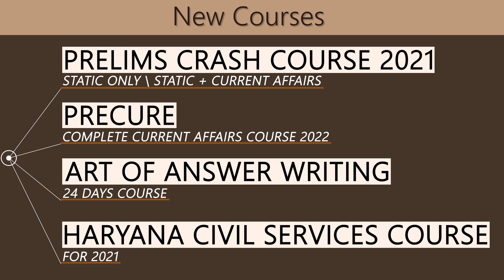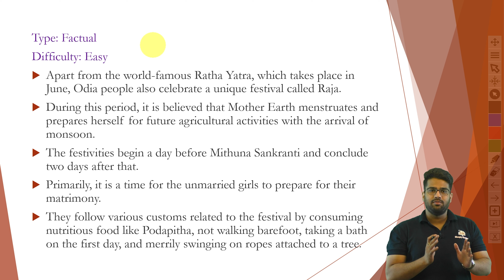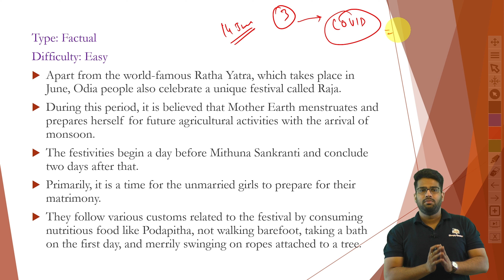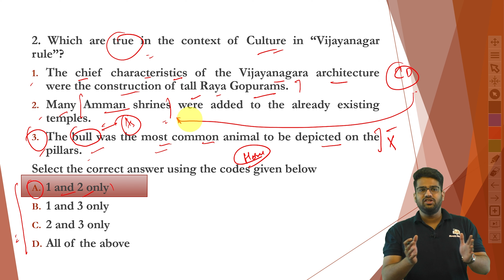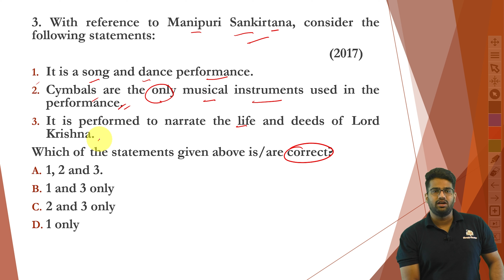Pre-Mix || History and Art - Culture || 5th July 2021 || UPSC Prelims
Let's quickly discuss 5 MCQs from History and Art - Culture  for UPSC prelims .

Toll Free: 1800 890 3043